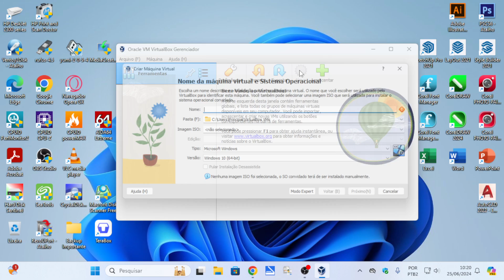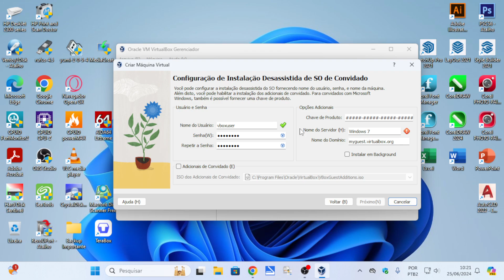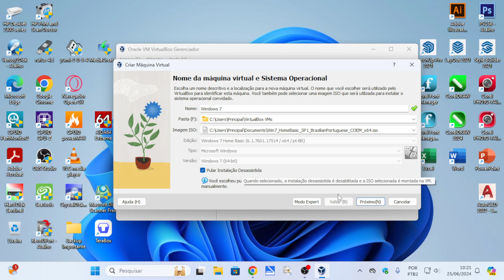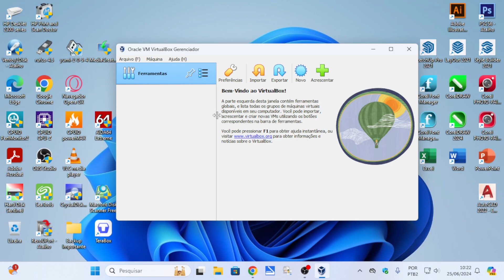VirtualBox - Instalação Desassistida (Dica Rápida)